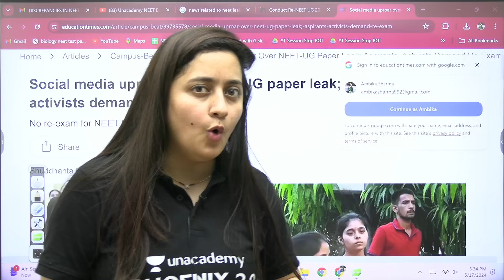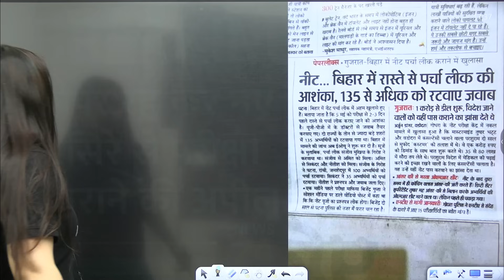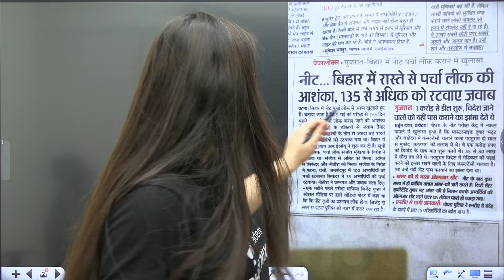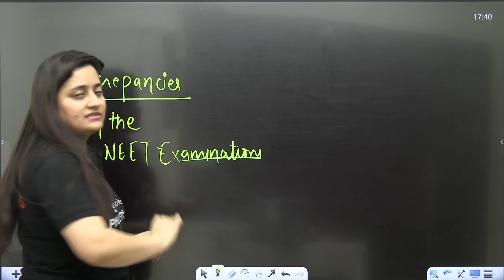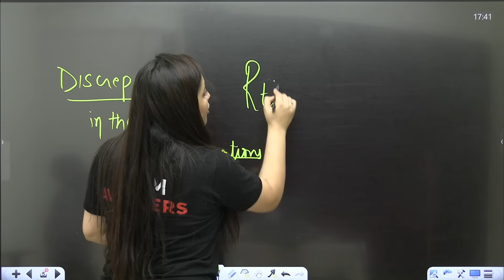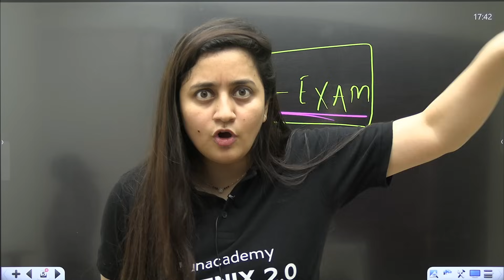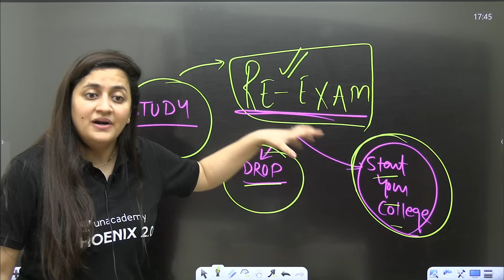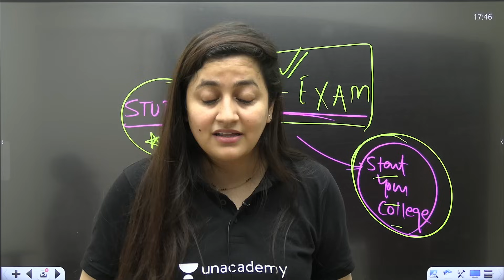NEET 2024 Re Exam Confirmed? Patna High Court & CBI Investigation! NTA Latest Update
➡️  Use Code ''AMBIKA10'', Unlock FREE Special Classes on our platform, & also Get amazing discounts on your Subscription.